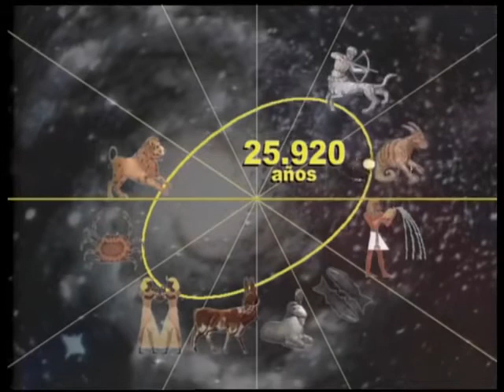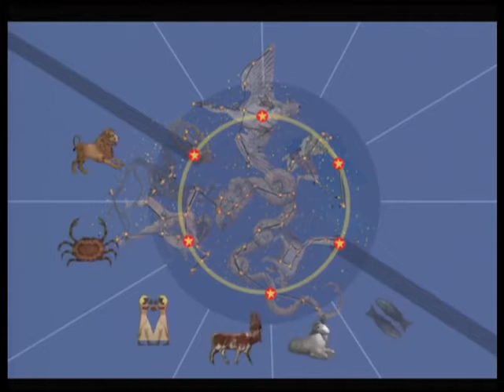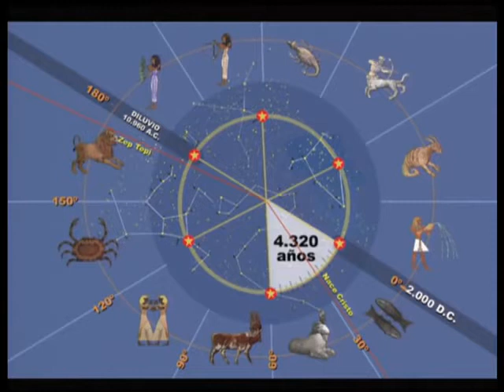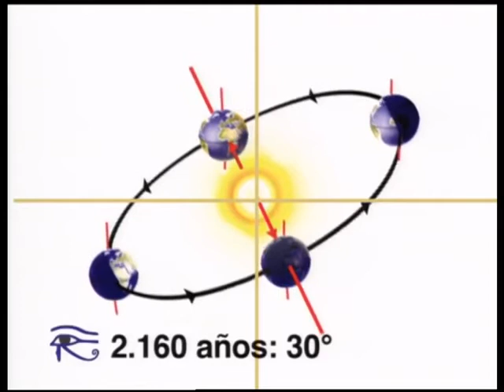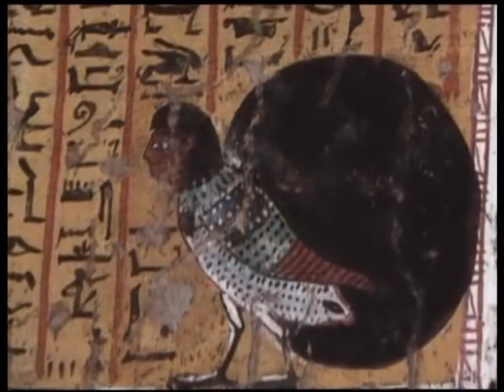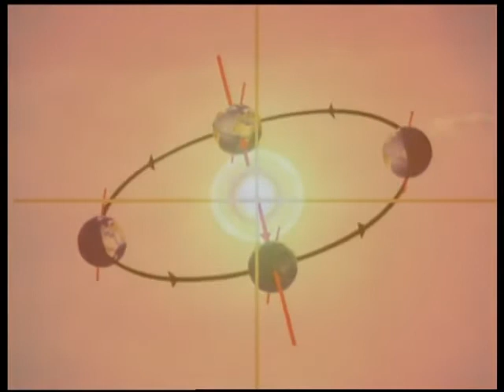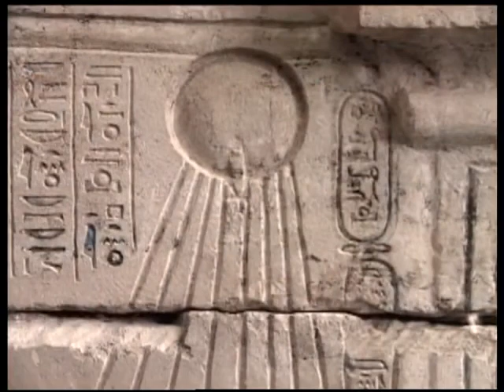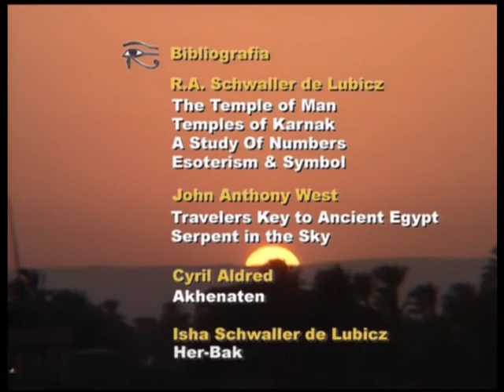L'Ecole des Mystères : Le Sphinx, Gardien de l'Horizon (3/10)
Bonjour les Âmes-i !

3ème épisode du documentaire sur l'école des Mystères en Egypte.
Belle écoute et à bientôt !

Retrouvez toutes les activités de l'ESPACE QUANTUM :
Site Internet :